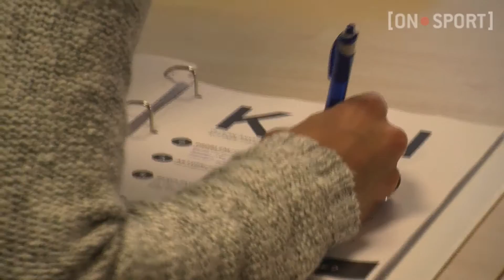Topatleter forbereder sig til livet efter sportskarrieren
Da Team Danmark forleden holdt workshop for deres topatleter, var temaet livet efter sportskarrieren. En af de fremmødte var OL-svømmeren Rikke Møller Pedersen, der frem mod Rio i 2016 formentlig skal igang med at forberede sig på, hvad der skal ske, når elitesvømningen bliver lagt på hylden.